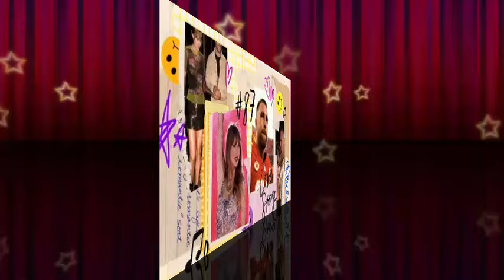Taylor Swift CRIES BITTERLY after Travis’s Shocking demand for possible engagement